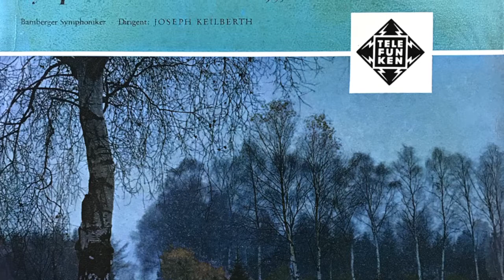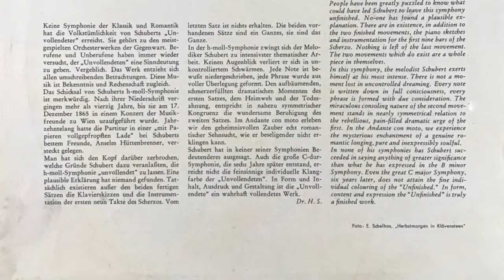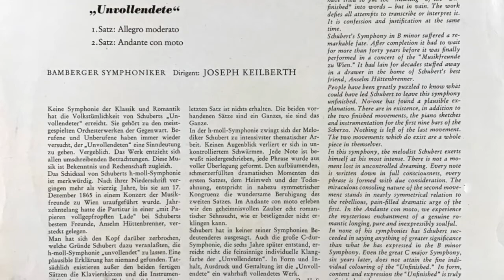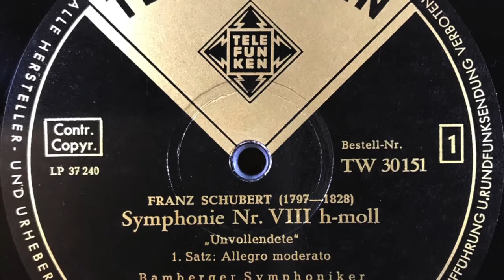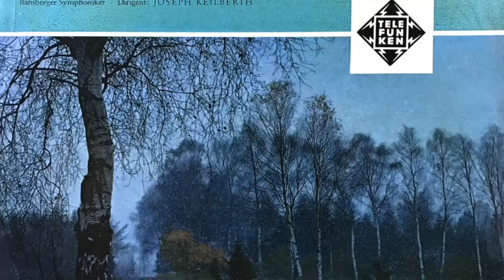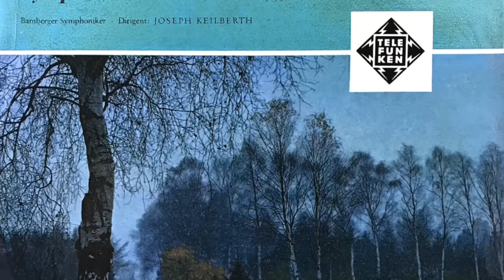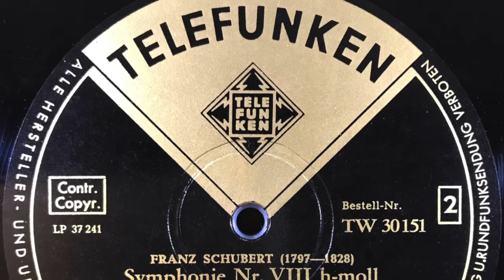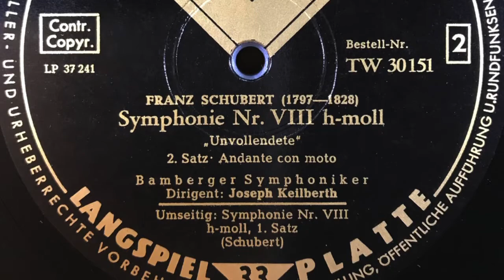SCHUBERT Symphonie Nr VIII h moll "Unvollendete" BAMBERGER SYMPHONIKER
FRANZ SCHUBERT

Symphonie Nr. VIII h-moll
"Unvollendete"
I. Satz: Allegro moderato
2. Satz: Andante con moto

BAMBERGER SYMPHONIKER Dirigent: JOSEPH KEILBERTH